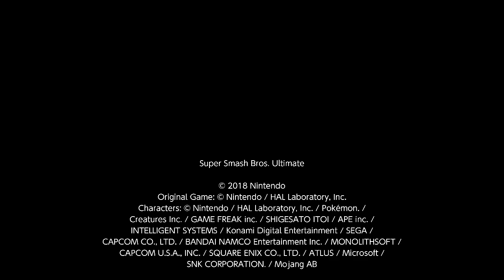1v1 Sparring Super Smash Bros. Ultimate #476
MWSparEpic28

The 1v1 Match takes place in Wolf MW's Sparring Arena on August 28th 2021 I am Pyra / Mythra and Wolf MW is Byleth.